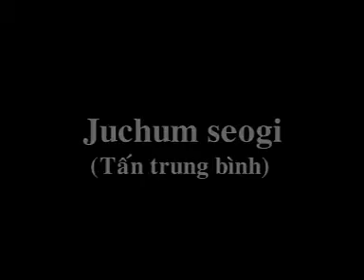TDDS: TẬP QUYỀN TÂY CÔN ĐÔ 1